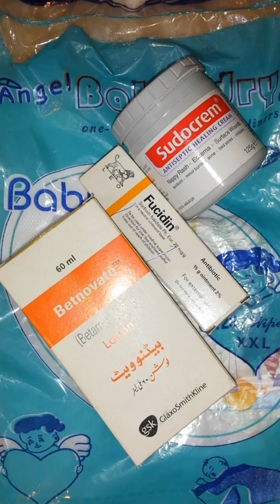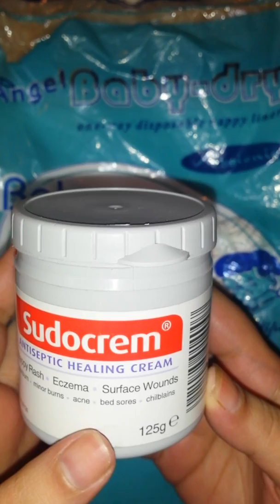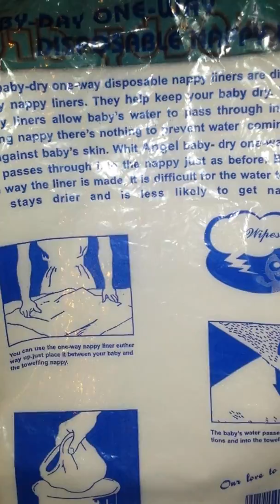Baby Nappy Rashes | Diaper Rash | Treatment For Skin Rash on Baby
Sudo Cream and Nappy liner sheets are easily available in marts..